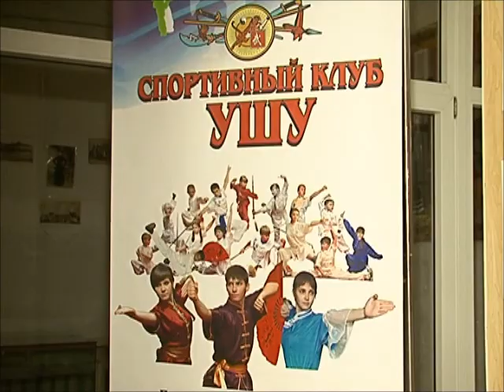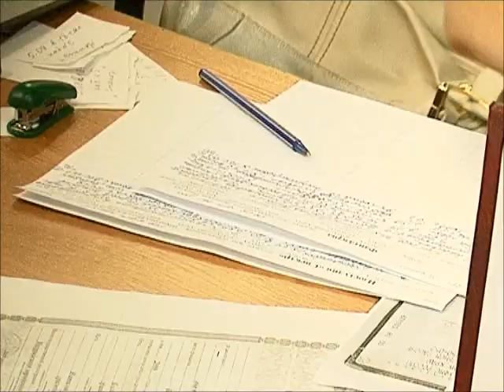Запись в кружки